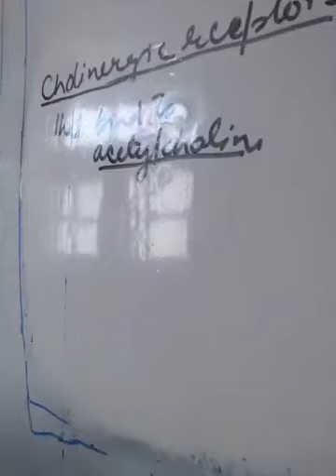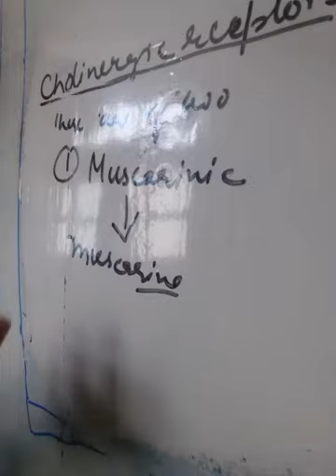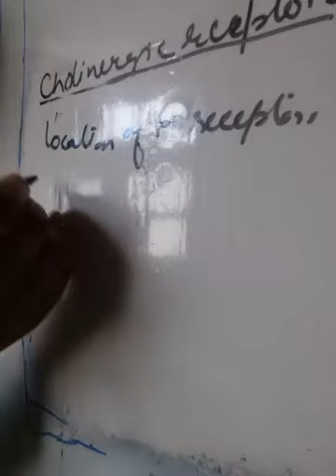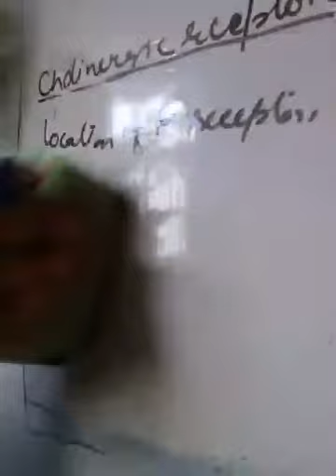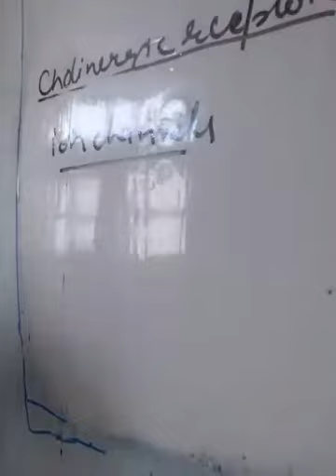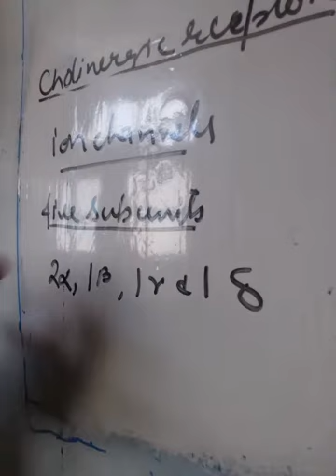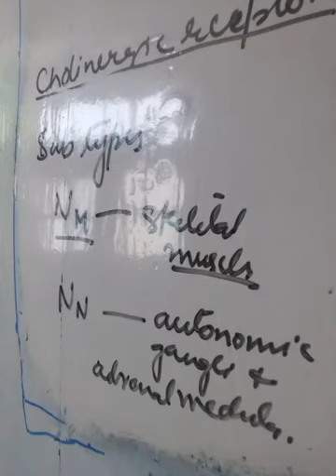Pharmacology topic cholinergic drugs part 1